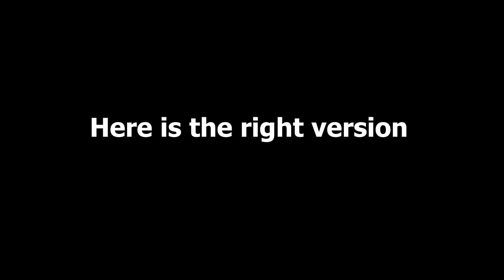Harry Brown became Divine being || gta rp nopixel